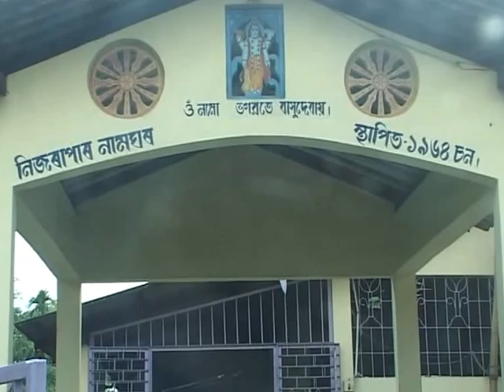Jagiroad Nizarapar Namghar